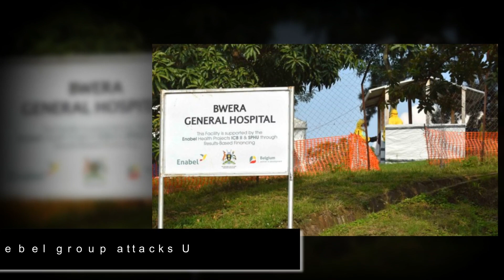5 minutes ago. Severe weather near Piedmont, Okl....